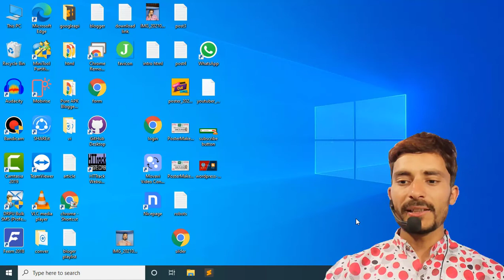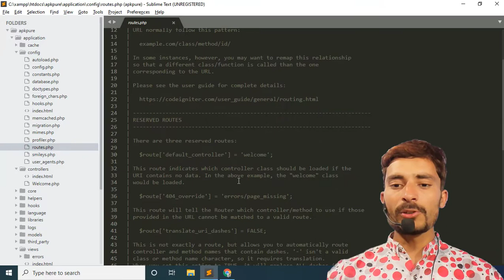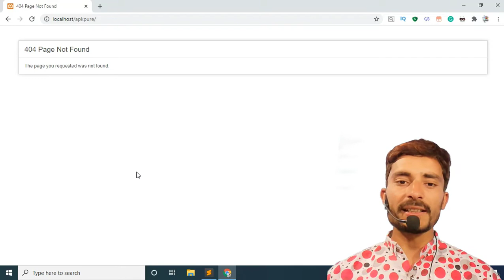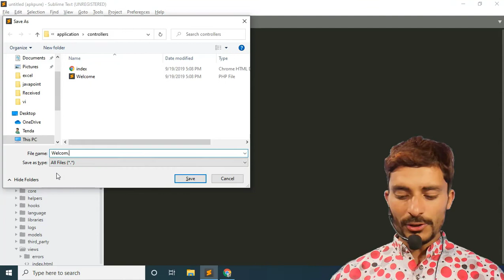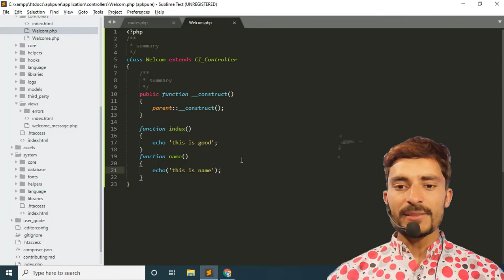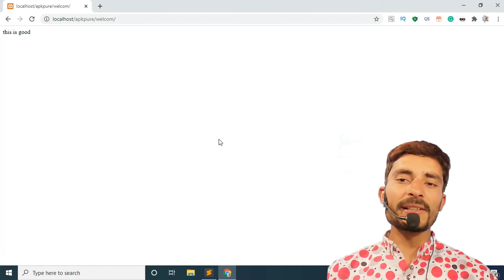php project - App Store Using CodeIgniter php - CodeIgniter project - urdu & hindi | part 6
php project in hindi - Codeigniter project in hindi - full app store project